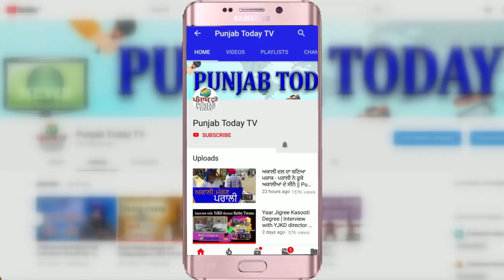Sandeep vs Sambit Patra | मुकाबला संदीप और संबित का कौन जीता? | Godi Media | Punjab Today TV